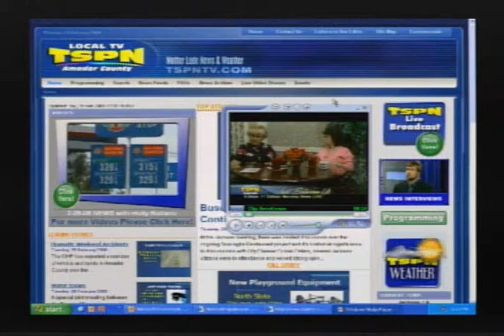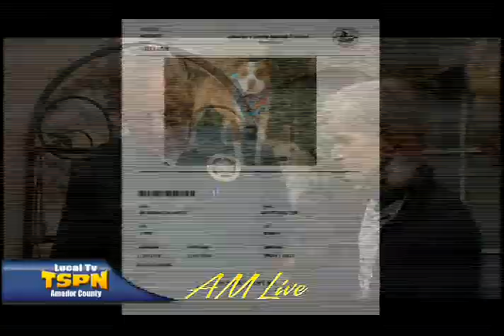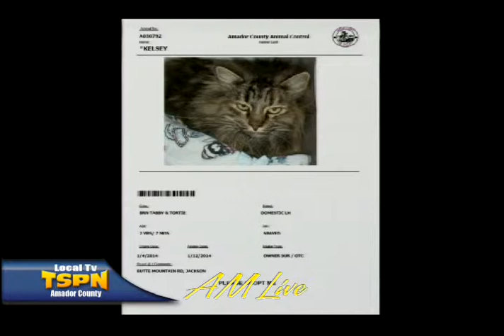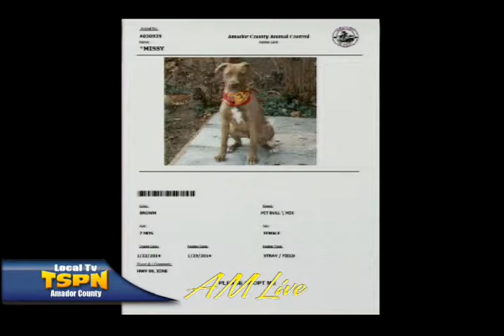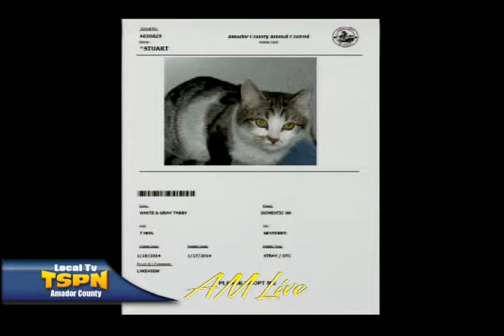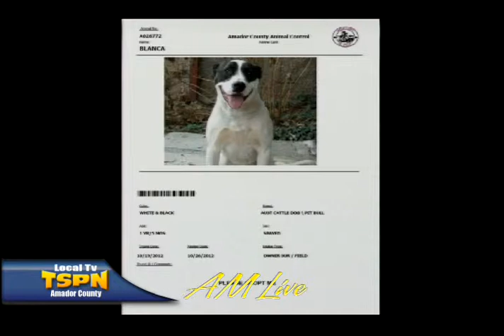John Vail on AM Live 2-5-14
Amador County Animal Control Director John Vail stops by the AM Live set to discuss just a few of the animals that are currently available for adoption.